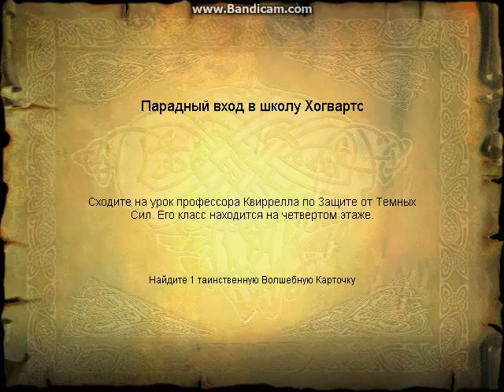Прохождение игры Гарри Поттер и философский камень . ( 1 часть)